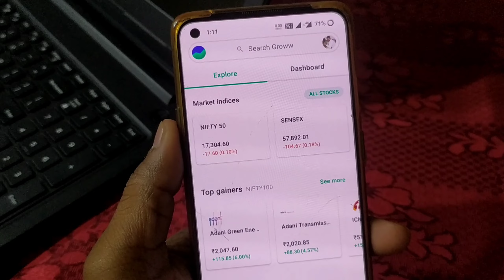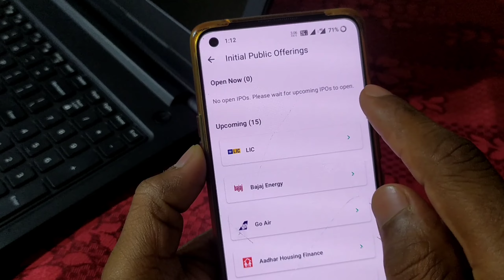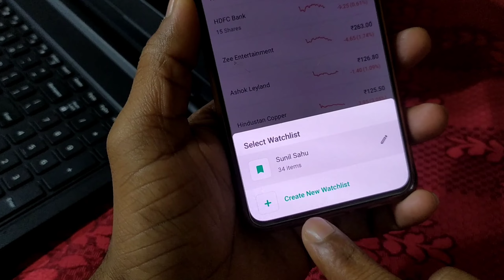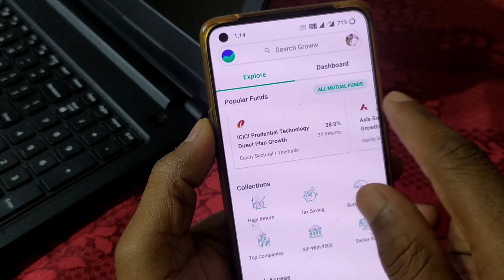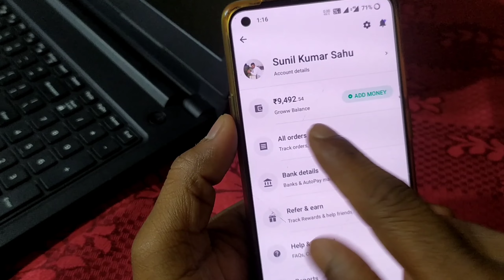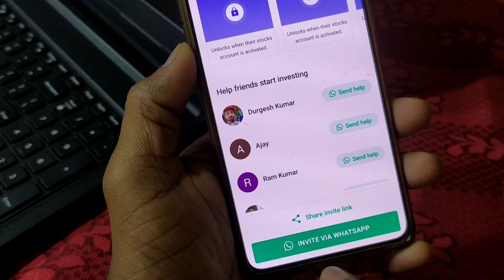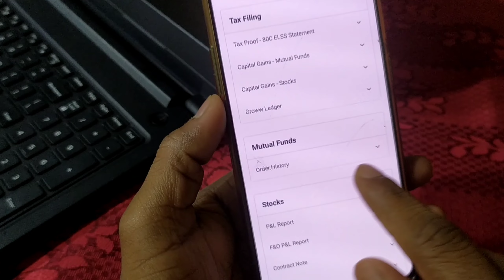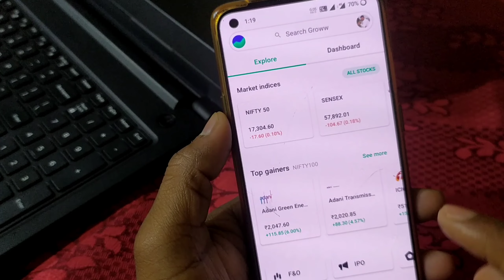Groww App kaise use kare - full Demo 2022 | how to use groww app in hindi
Doston is video me aap Groww App ko use karna sikhenge ki kaise Groww App ko use karna hai aur kaise investment karna hai complete demo 2022 ka sabse aasan video.

Share Buy & Sell Live Demo